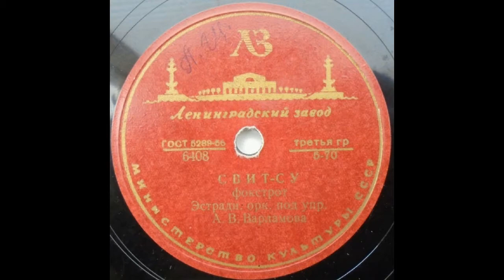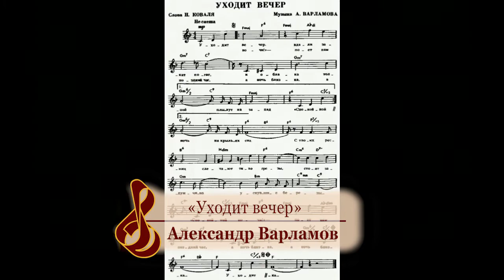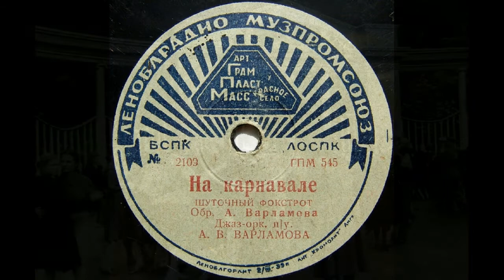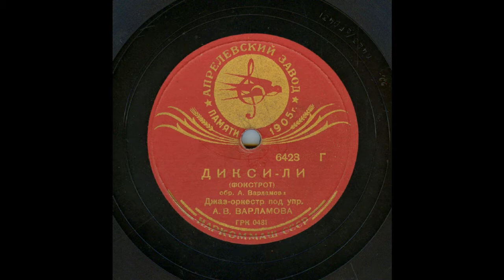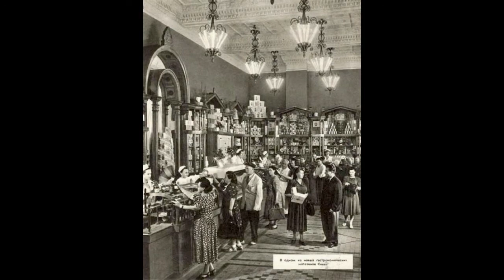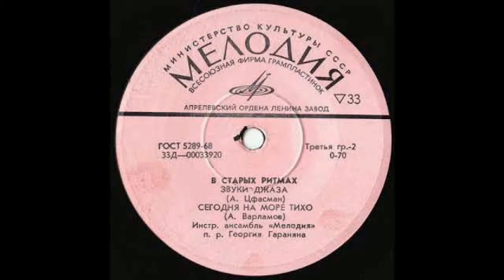Джазовые портреты. АЛЕКСАНДР ВАРЛАМОВ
ДЖАЗОВЫЕ ПОРТРЕТЫ ВЛАДИМИРА ФЕЙЕРТАГА
JAZZ PORTRAITS OF VLADIMIR FEIERTAG
Программа 19.  Александр Варламов
Program 19.  Alexander Varlamov

«Свит-су» (Sweet Sue (Victor Young)
«Уходит вечер» (Александр Варламов)
«Веселый час» (Jolly Hour (Pinky Tomlin)
«На карнавале» (Harry Warren)
«Дикси-ли» (Dixie Lee (Alex Hill)
«Сегодня на море тихо» (Александр Варламов)